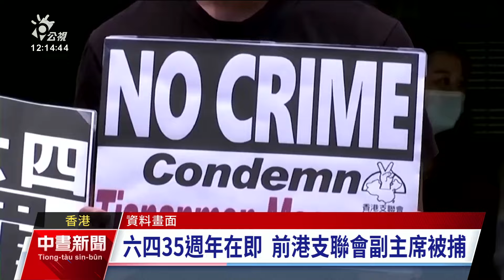六四天安門事件35週年前夕 前港支聯會副主席被捕｜20240529 公視中晝新聞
在六四天安門事件即將屆滿35週年的前一週，香港警方在28日依據香港《基本法》第23條，逮捕六四紀念活動領袖鄒幸彤在內的6人。這是《基本法》23條在3月23日生效以來，首次有人因為該法而遭到逮捕。鄒幸彤等人一旦被定罪，最高可被判處7年徒刑。